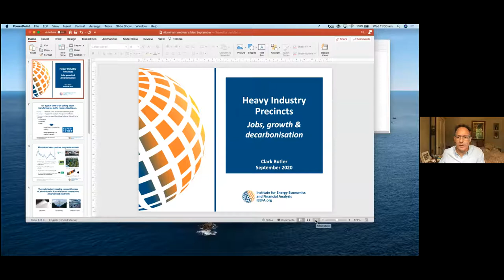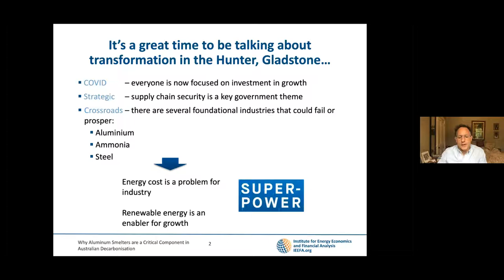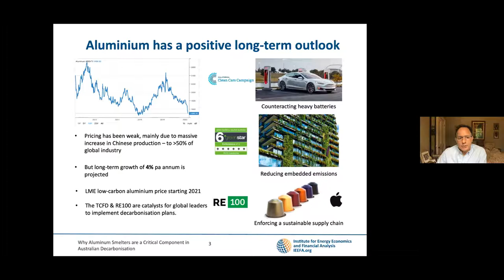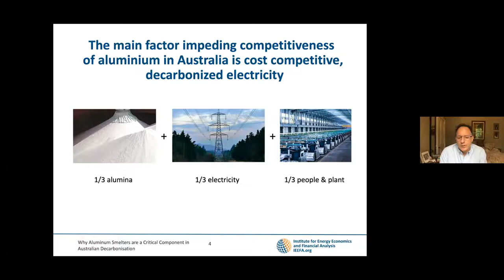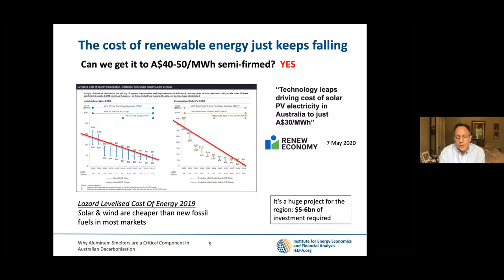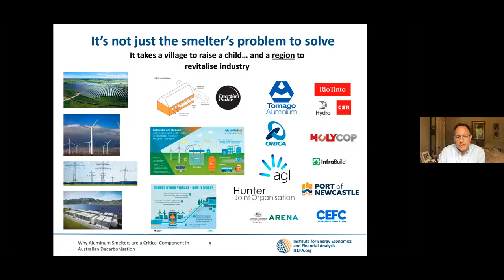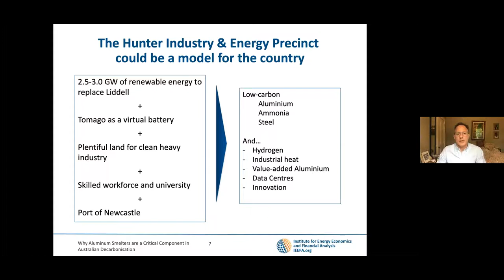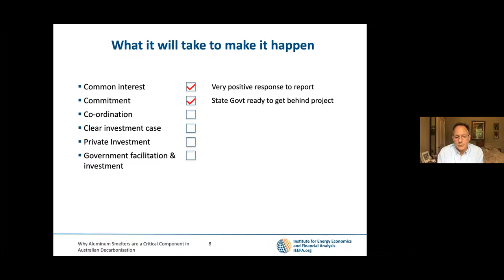How energy and industry precincts can drive economic growth and support decarbonisation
Clark Butler, 30 September 2020.

The aluminium smelting industry in Australia consumes more electricity than any other industry and it is failing.  The key to international competitiveness is electricity pricing, which accounts for around one third of the cost of making aluminium.  Australia’s main smelters can become competitive if large scale renewable energy capacity can be developed and firmed electricity delivered to the smelters at internationally competitive prices.  This webinar discusses how that can be done and why it is important to take a precinct approach to addressing heavy industry energy supply.